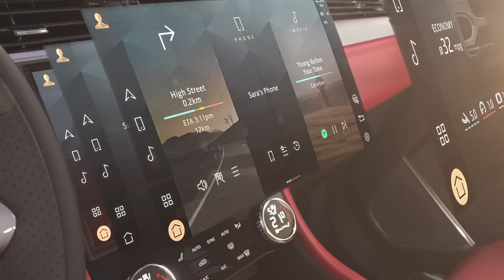Der neue Jaguar F-PACE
Faszination F-PACE – aufregend aus jedem Blickwinkel! Vom komplett neuen Interieur, über ein selbstbewussteres Erscheinungsbild, bis hin zum effizienten Plug-in Hybrid Antrieb – unser luxuriöser Performance-SUV weiß zu begeistern

17,6-17,5 kWh/100 km | 2,4 l/100 km | 54 g/km: (Stromverbrauch | Kraftstoffverbrauch | CO₂-Emissionen, jeweils kombiniert)*. Jaguar F-PACE P400e Ingenium 2.0 Liter 4-Zylinder-Turbobenziner Plug-in Hybrid mit 297 kW (404 PS).

*Weitere Informationen zum offiziellen Kraftstoffverbrauch und den offiziellen spezifischen CO₂-Emissionen neuer Personenkraftwagen können dem „Leitfaden über den Kraftstoffverbrauch, die CO₂-Emissionen und den Stromverbrauch neuer Personenkraftwagen“ entnommen werden, der bei allen Jaguar Vertragspartnern, bei Jaguar Land Rover Deutschland GmbH und bei DAT Deutschland Automobil Treuhand GmbH unentgeltlich erhältlich ist. verfügbar.

Alle Jaguar Hybridmodelle werden jetzt mit aktualisierter Stopp/Start-Software ausgeliefert.​